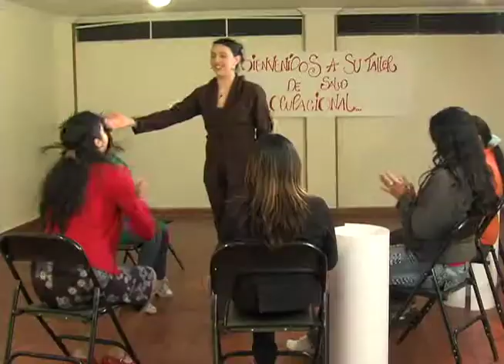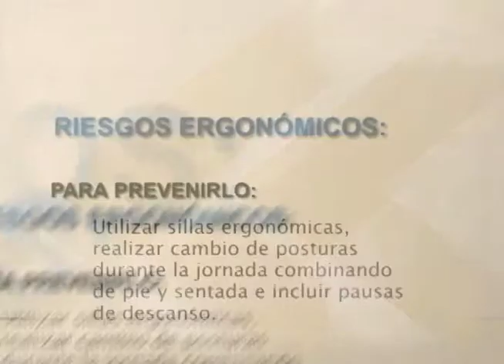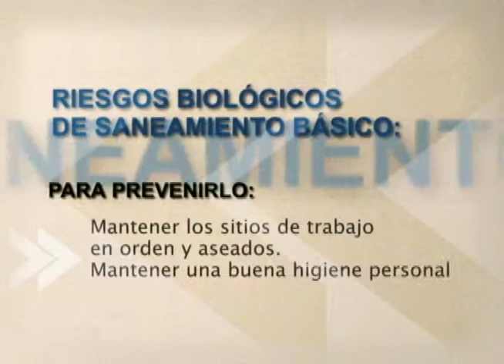OIM - La Historia de Bernarda (Segunda Parte) 2009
Bernarda es una mujer que decide salir de su pueblo y empezar una nueva vida en la ciudad, montar un negocio y seguir adelante con su vida, sin saber que tiene una compañía muy especial...

Institucional de la Organización Internacional para las Migraciones (OIM) y el Ministerio de la Protección cuyo objetivo es apoyar a las poblaciones vulnerables y enseñarles sobre riesgos profesionales y enfermedades laborales...

Fecha de Realización:  Agosto, Septiembre de 2009

Producción Ejecutiva:  Patricia Díaz
Realización: Alexánder Valcárcel
Asistente de Dirección: Jenny Paola Mondragón
Direción de Fotografía: Oscar Romero
Producción: Andrés Felipe Albarracín

Actores               Julián Díaz
                             Franchesca Pinzón
                             Patricia Díaz
                             Leyda Ortega
                             Nilson Fernández

Cámara:  Oscar Romero
                  Orlando Benites
                  Nelson Bohórquez

DYD COMUNICACIONES E IMAGENES LTDA 2009